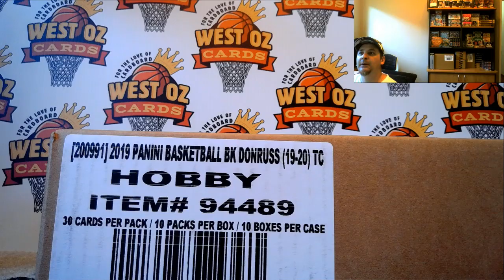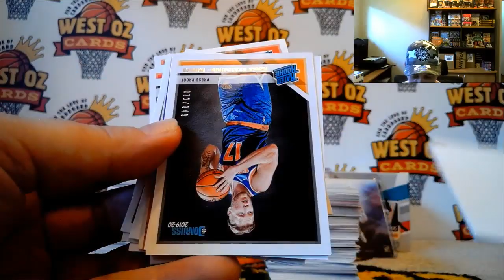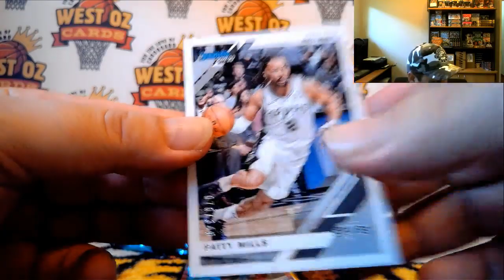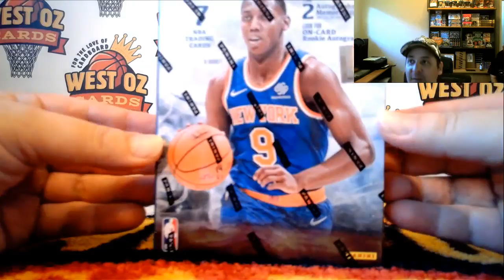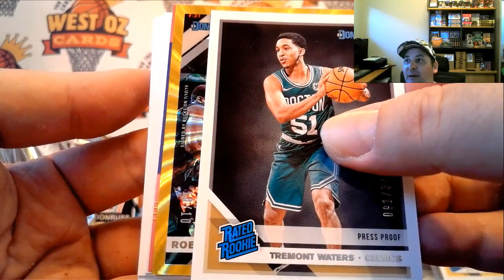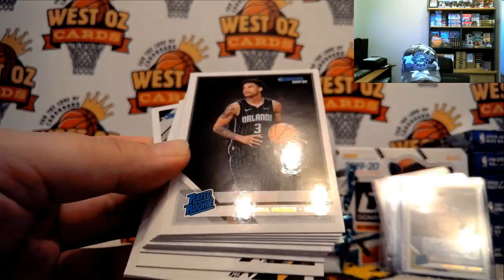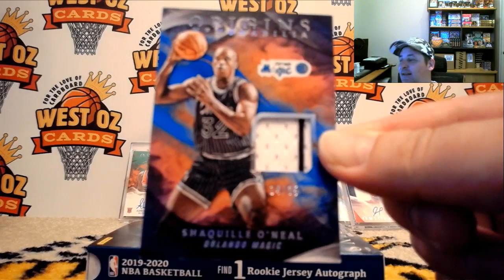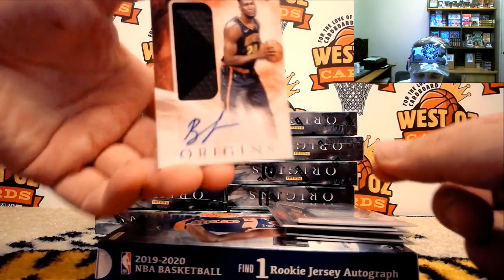Donruss & Origins PYT HALF Case Breaks - 17/12/19